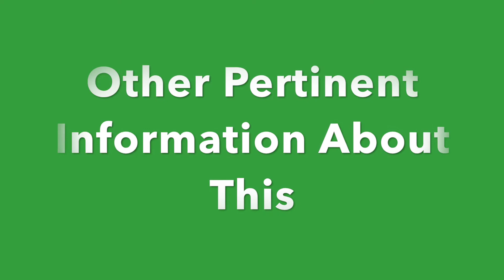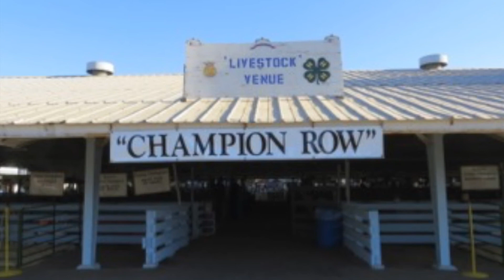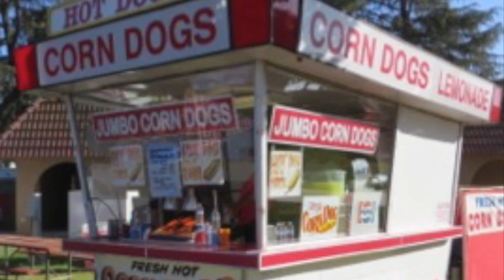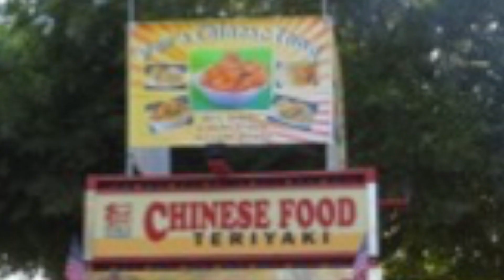CAFairs3 Madera District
In this video series (and in the book), you will not only catch the flavor of various California fairs, but you will also learn some of their history as well. All photos were either public domain, free-to-use, or taken by C. Ragsdale, and he also played the songs (public domain). The thumbnail photo was taken at the Los Angeles County Fair. Hopefully, you will enjoy this little romp and be inspired to visit at least some of these delightful and interesting fair venues. It’s another good thing to do, I am sure.